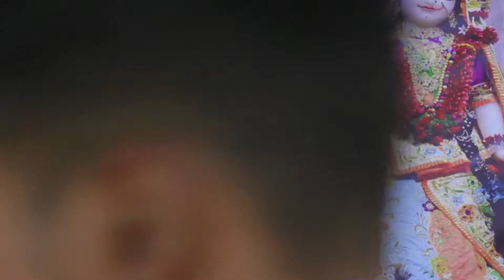বাবা মা কে ভাত দেয় না মন্দিরে গিয়ে দান করে || কীর্তনিয়া পার্থ সারথি || Krishna Kotha Kirton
বাবা মা কে দেয়না গো ভাত
dino krishna thakur kirtan
কাঁদালি বাবা মা কে
বাবা মা কে ভালবাসলে গানটি একটি বার শুনুন
ভাতারের ভাত খাবো না মা
kirtan
dino krishna thakur ketone
hare krishna kirtan
বাবা মা
dino krishna thakur new kirtan
dino krishna thakur kirtan 2020
dino krishna thakur
krishna pal kirtan
pradip pal kirtan
krishna tattwa katha
gopal krishna pal kirtan live
gopal krishna pal kirtan gaan
gopal krishna pal new kirtan 2023